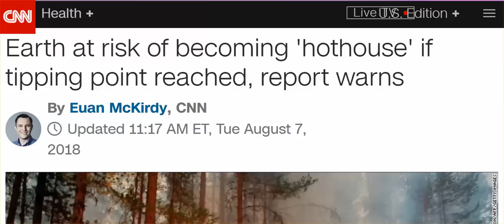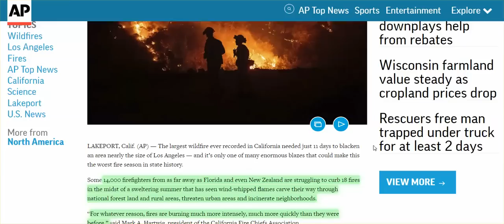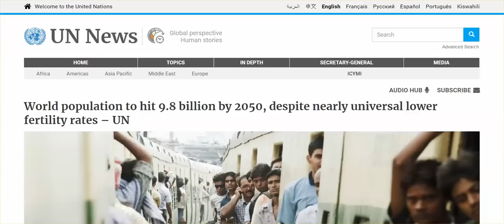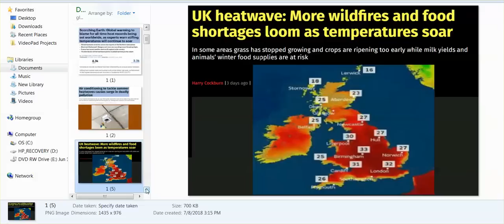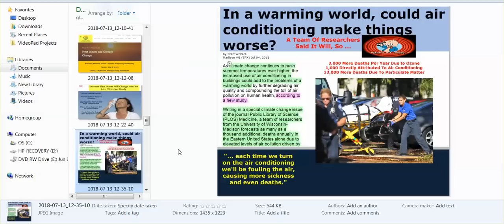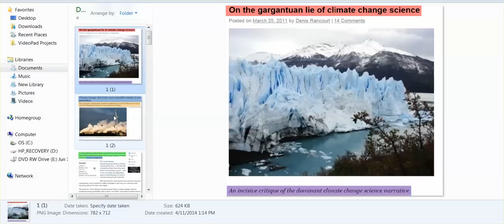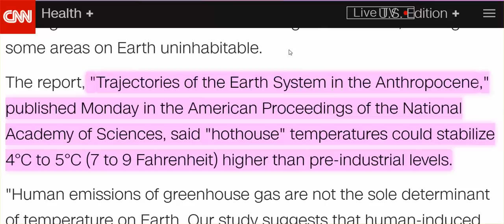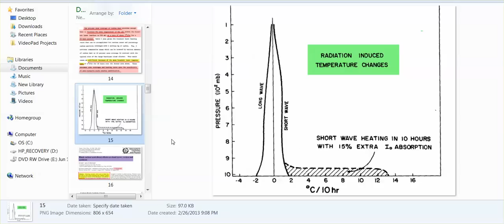MSM Global Warming Hysteria Explodes, Dangerous Ramifications For All When Lies are Believed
Issues presented in this video: global warming, Agenda 2030, megaregions, corrupt institutions, technology-induced heatwaves,  over-population lie, tactics to confuse.

All articles captured years ago stored on my computer can be accessed by imputing title of article into search engine.